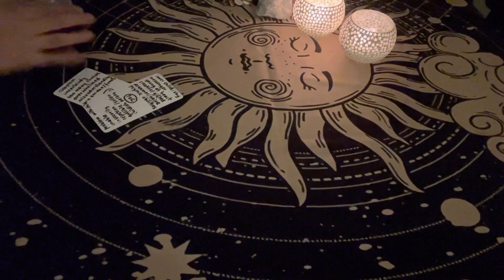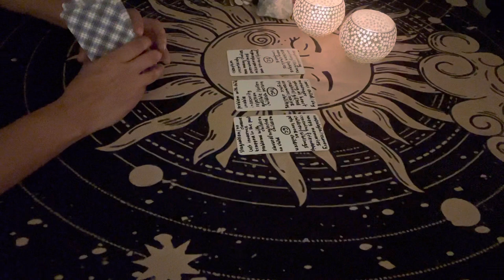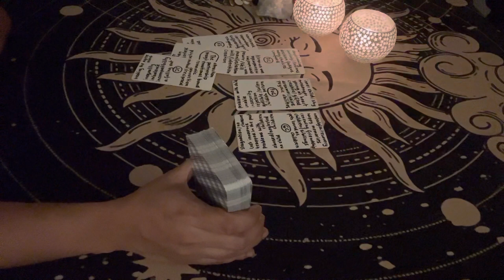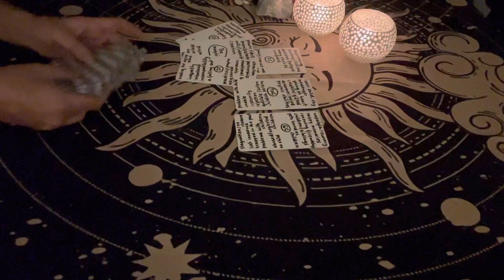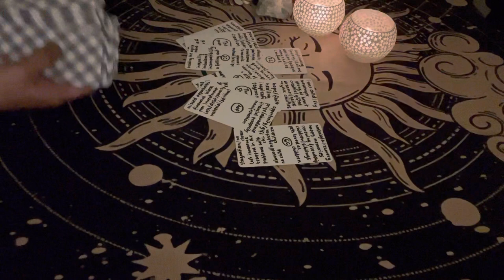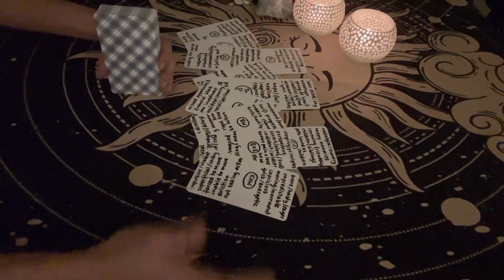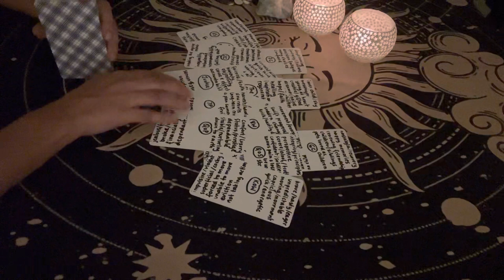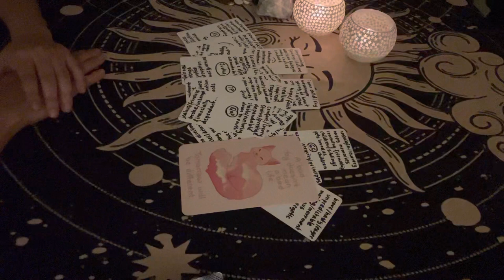Taurus 15th-30th April 2023 “The Universe Blesses You With a New Cycle of Stability and Abundance”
Welcome to Buddy Tarot.

I do not do personal readings. These are free general/live readings for the collective.